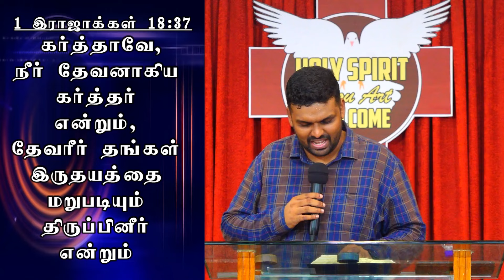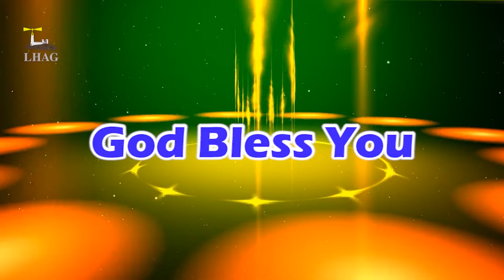அக்கினியை கொண்டு வரும் பலிபீடம் | Pastor J. David Leonard | Light House AG - Madurai